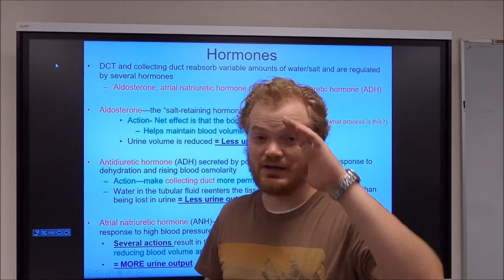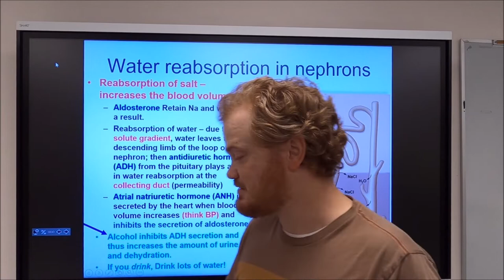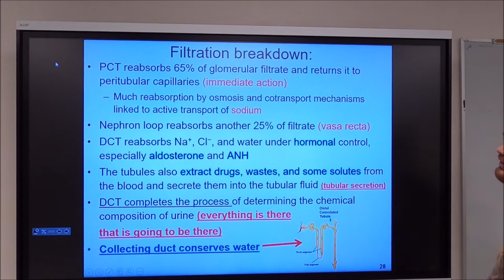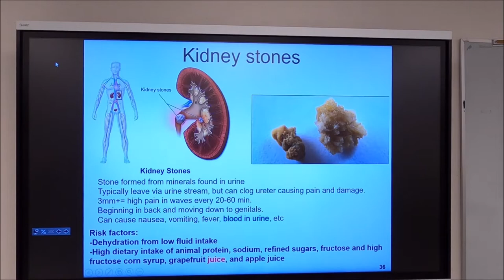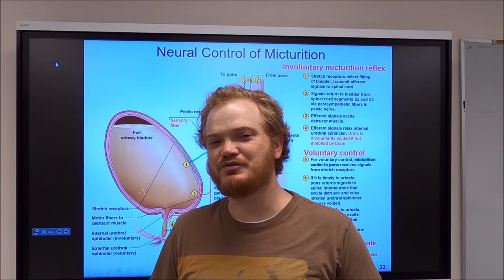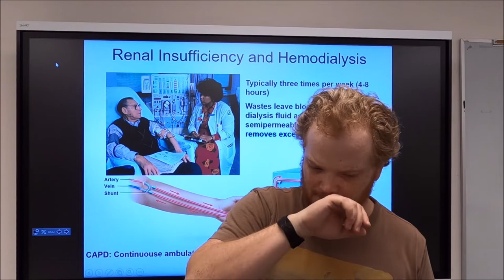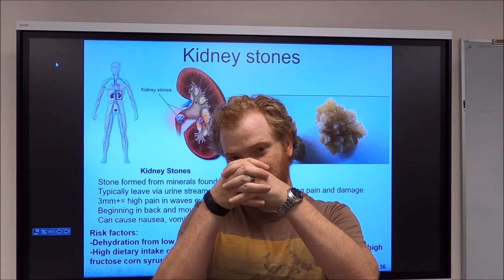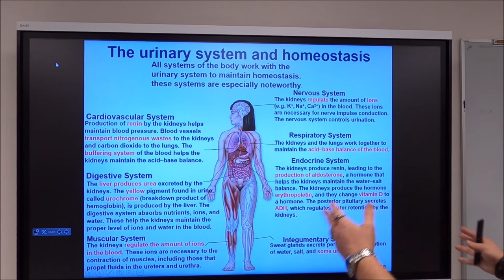A&P2 lecture 9, Urinary system part 2